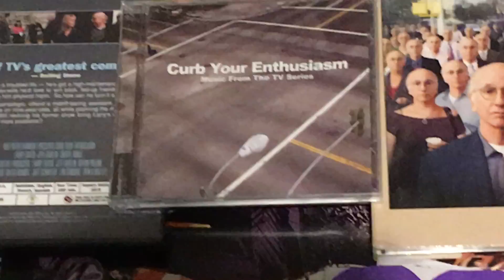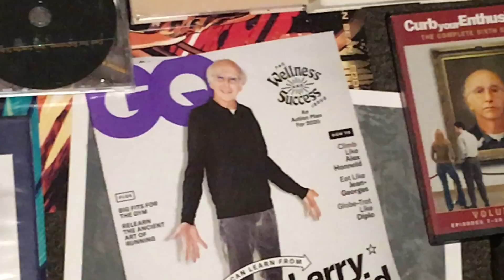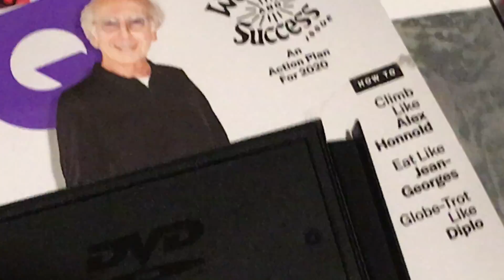Curb Your Enthusiasm Music From The TV Series CD "Pretty, Pretty, Pretty Good"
I got the Curb Your Enthusiasm Music From The TV Series CD a few years ago it's a must have for any Curb Your Enthusiasm fan! It's "Pretty, pretty, pretty good" I have every season of Curb on dvd and I even have Sour Grapes which Larry David directed it's "Pretty, pretty, pretty good".